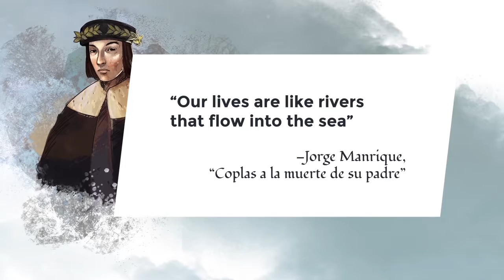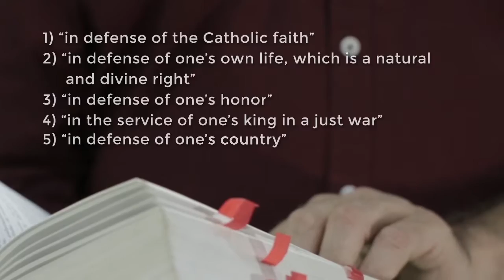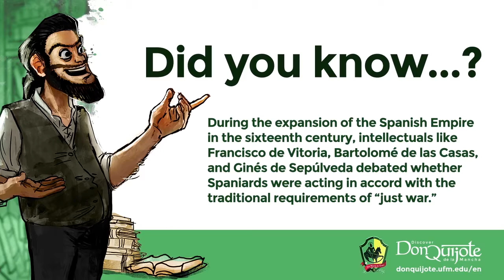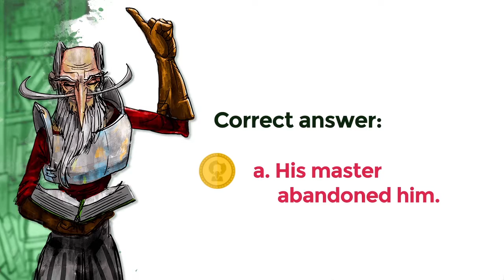Lesson 7: How is a “just war” defined? or The definition of "just war"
Lesson 7: All about “just war”

Credits
New Media | UFM 2015